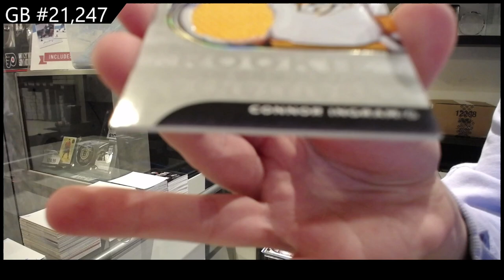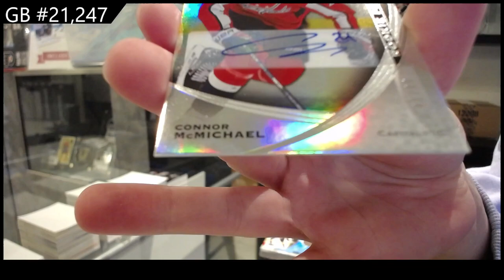2020-21 Upper Deck Trilogy Hockey 2 Box Break - CNC GB #21,247